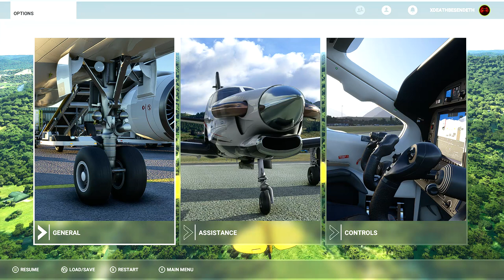Microsoft Flight Simulator 2020-Manchester-Clay County-KY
Manchester is a home rule-class city in Clay County, Kentucky, in the United States. It is the seat of its county and the home of a minimum- and medium-security federal prison.